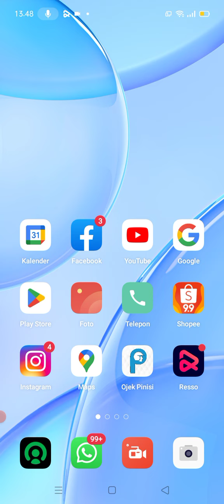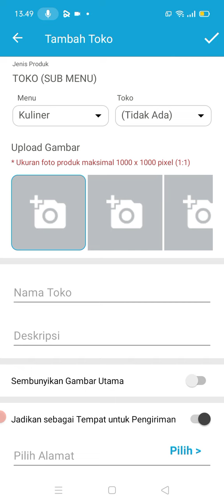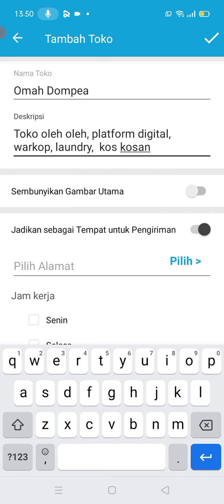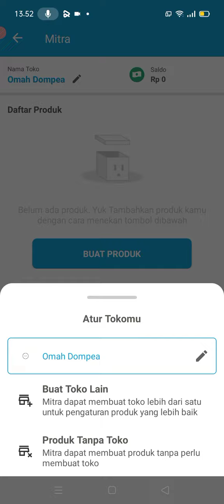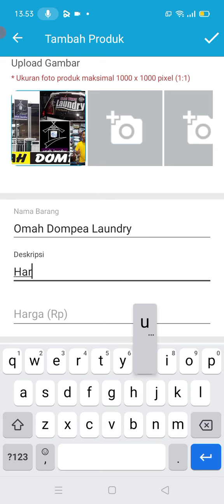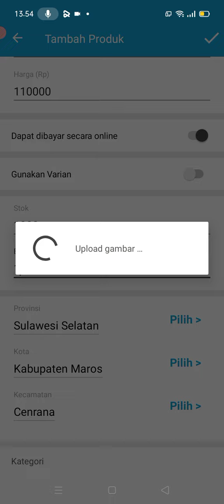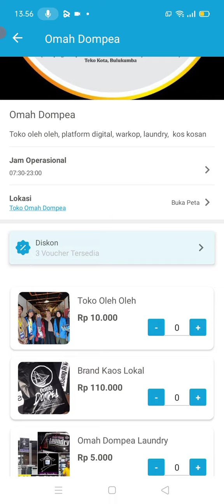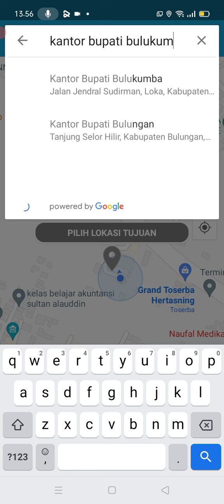Cara Upload Produk UMKM di Aplikasi Ojek Pinisi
Bulukumba Pesona Tanpa Batas